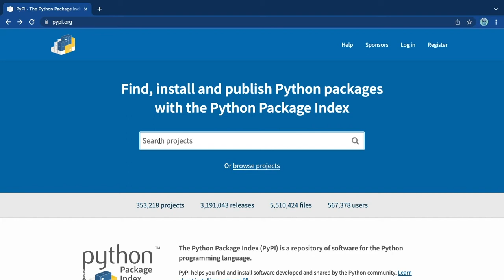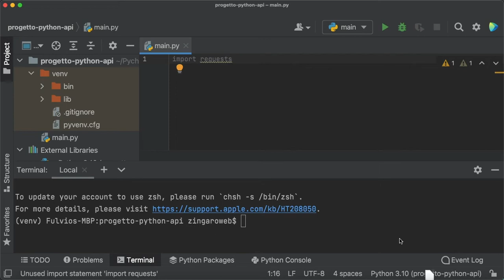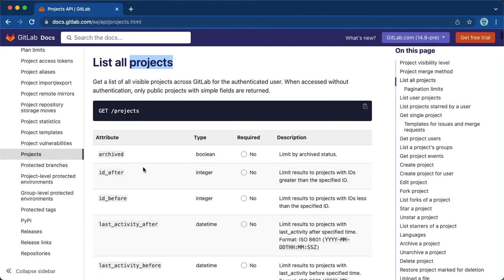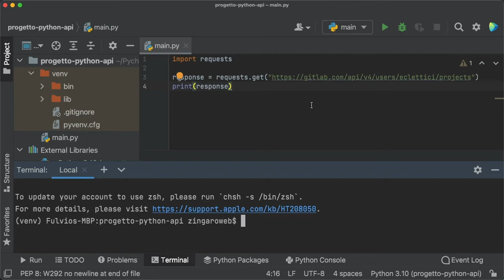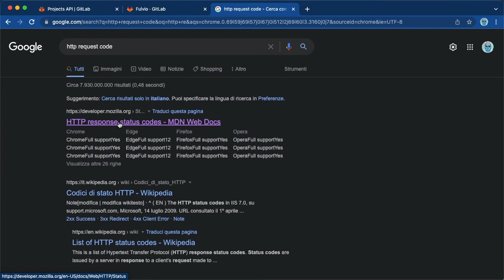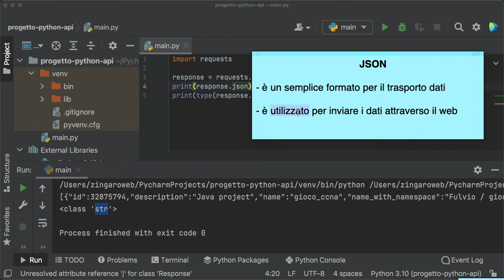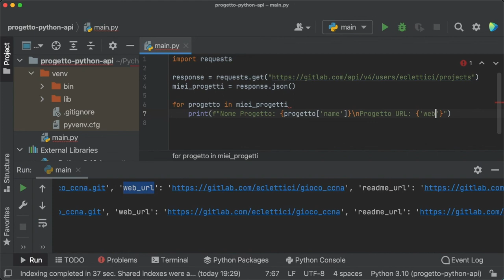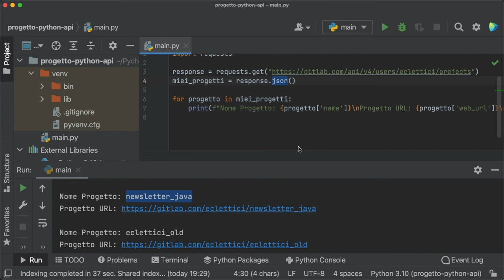24.1-[CORSO PYTHON]-Implemmentazione - API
linguaggio di programmazione Python
I miei video tutorial sono pratici

0:00 - Presentazione del Corso
1:00 - Implemmentazione - API